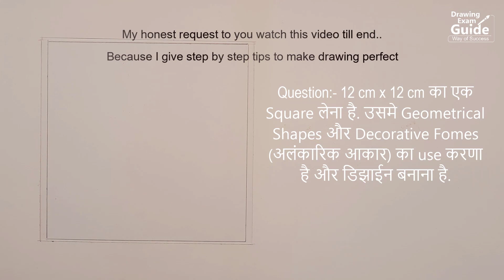How to Draw Design for Elementary Drawing Exam, monochromatic Black & White color scheme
Drawing Exam Guide, How to Draw Design for Elementary Drawing Exam, monochromatic Black & White color scheme, monochromatic color scheme for Elementary,

Hello friends,
in this video I show, How to Draw 2d Design Monochromatic Color Scheme
Required Material for this Drawing
1/4 Drawing sheet
HB Pencil
Scale
Poster Color
Dish
etc.
monochromatic color scheme for Elementary, elementary design- Black & White colour,संकल्प चित्र- एक रंग संगती, काळा व पांढरा रंग डिझाईन मध्ये कसा वापराल? How to Draw 2d Design Black & White Color Scheme, Solved Design Question Paper, how to paint in Black & White Color for elementary,
Black & White color scheme design,
sankalp chitra ekarang sangati,
Monochromatic Color Scheme,
elementary grade drawing exam,
Black & White Color thoeory,
How to use colors in a design,
monochromatic color scheme for Elementary,